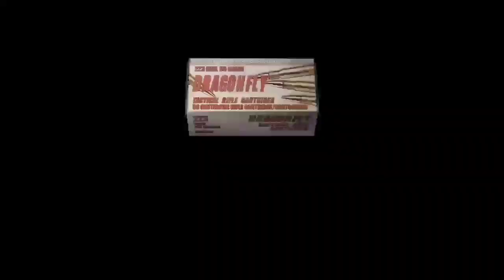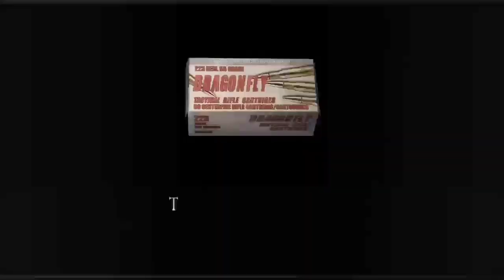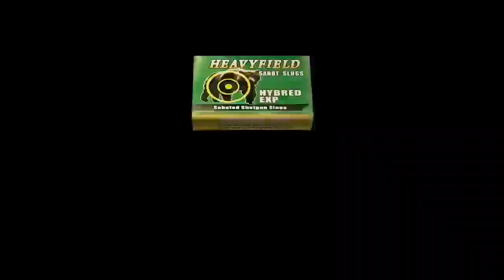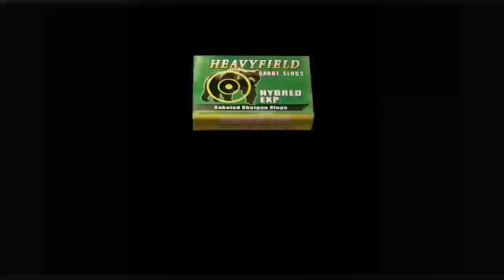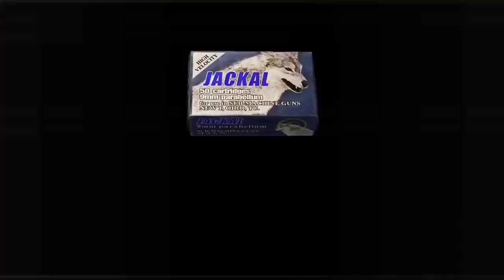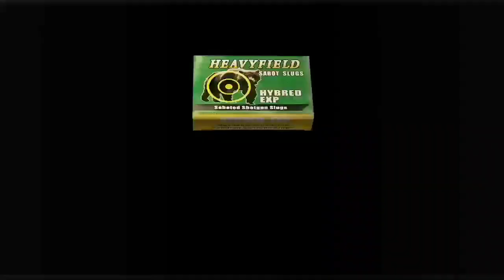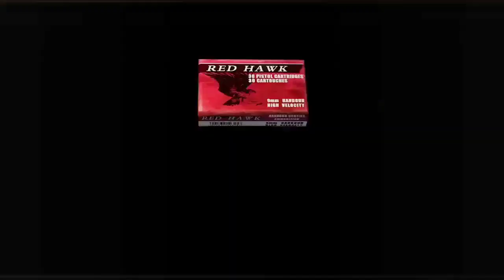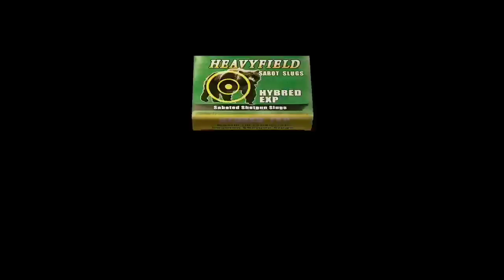RESIDENT EVIL 4 CHAPTER 3 LEON MEETS ADA WONG